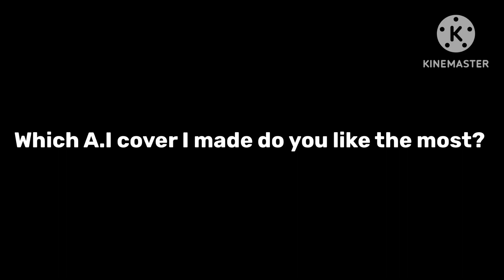Message to the people that watch my A.I Cover videos